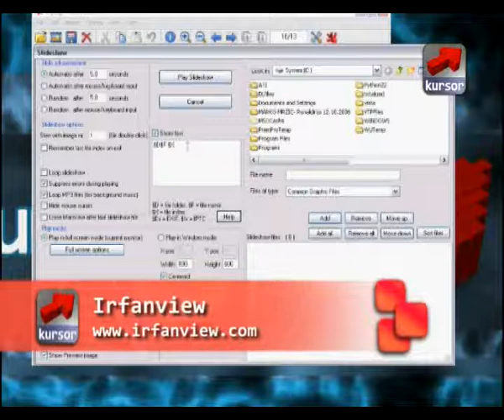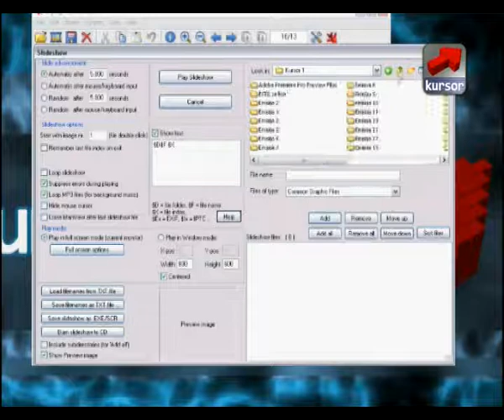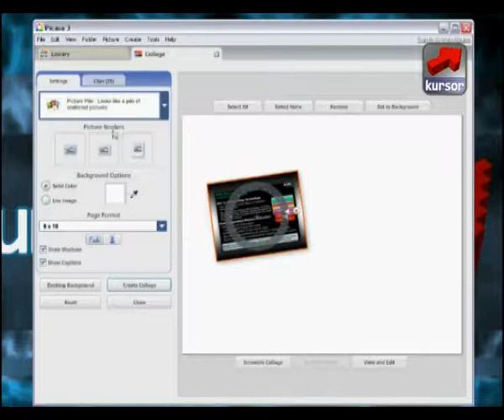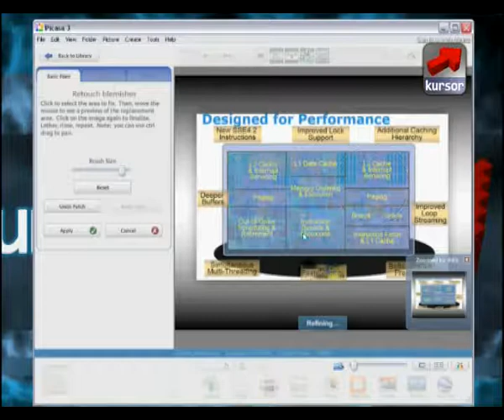Google Picasa VS IrfanView Software - Kusor TV 22